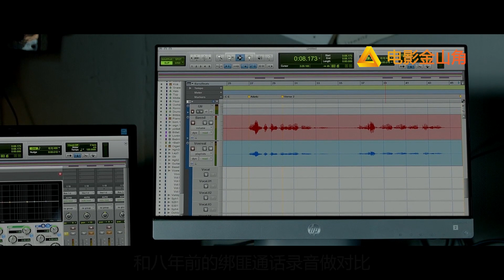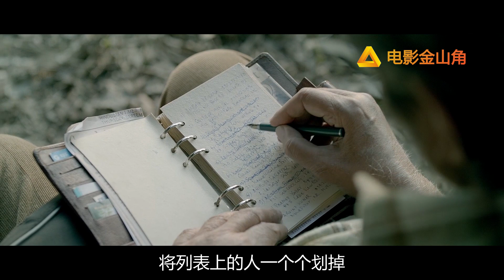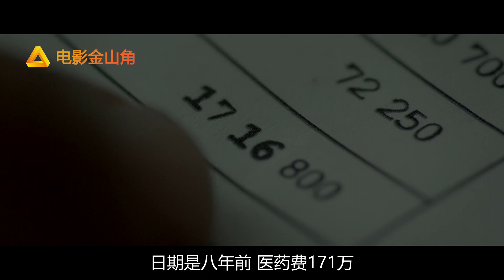七旬老人為報綁匪之仇，秘密策劃八年，超震撼犯罪電影！